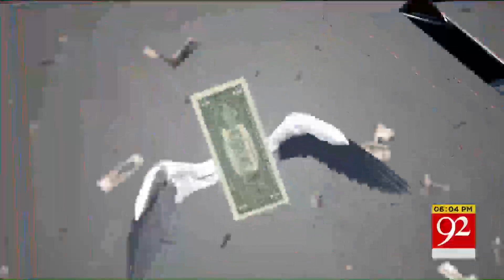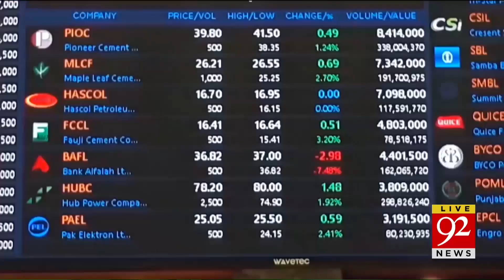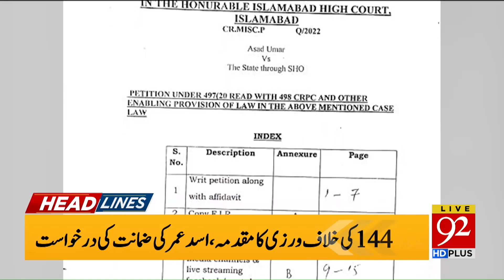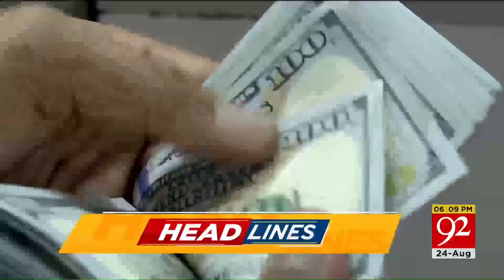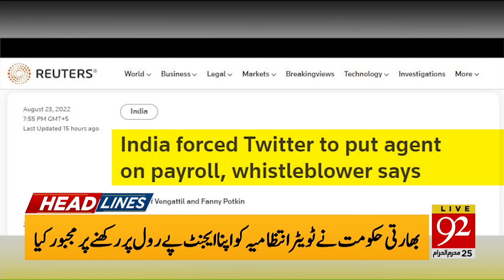BIG Announcement from Qatar!! | 06:00 PM | Headlines | 24 August 2022 | 92NewsHD